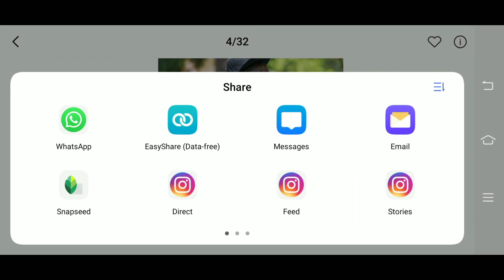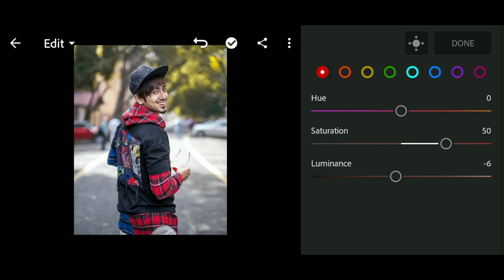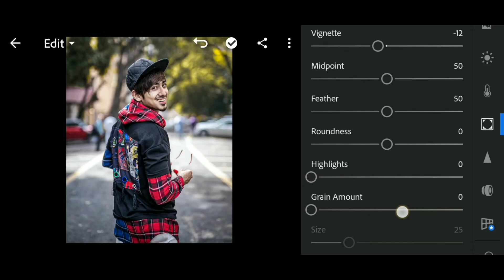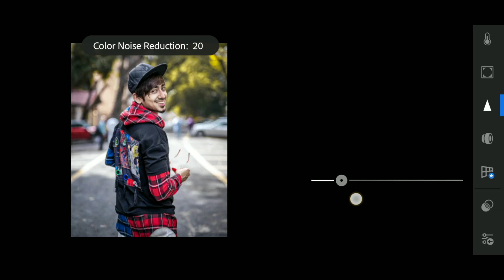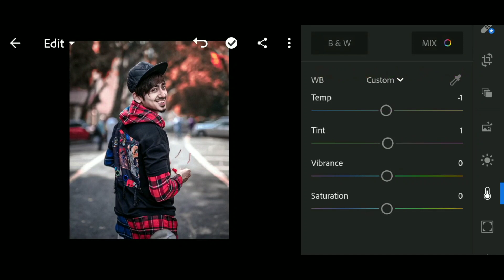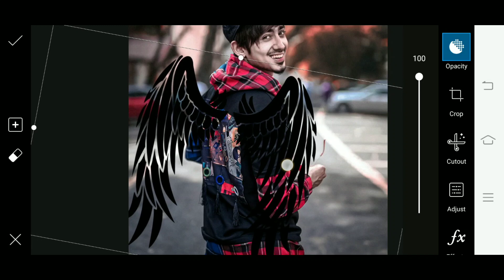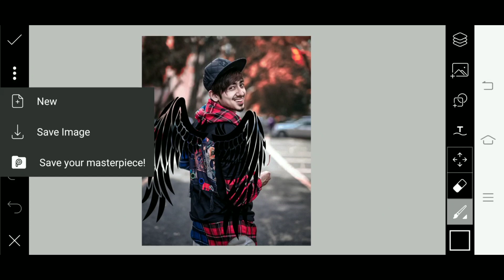Lightroom Unic Color Effect Editing 2019 | Best Photo Effects | Lightroom Mobile Tutorial